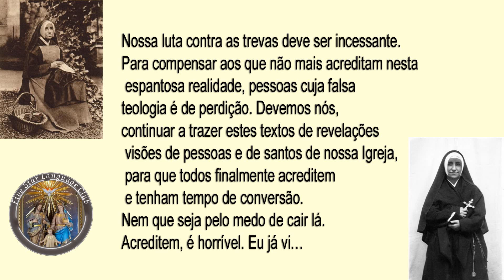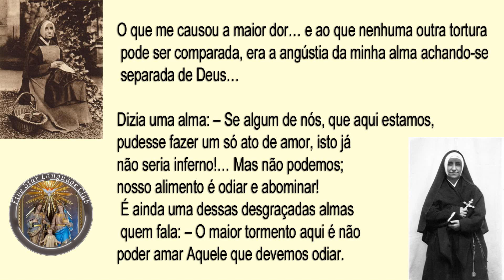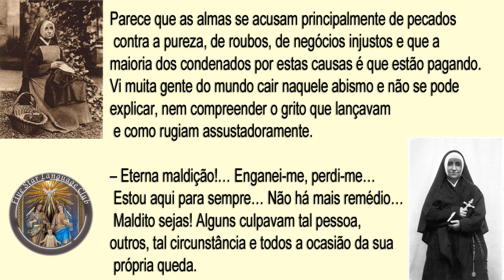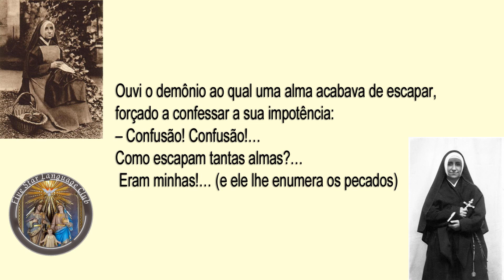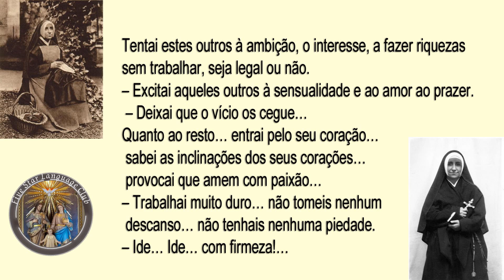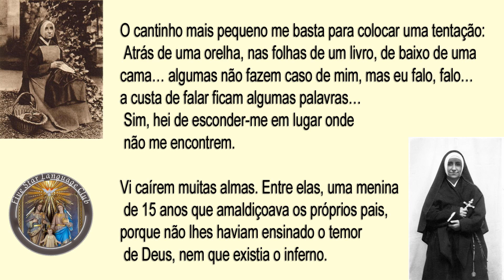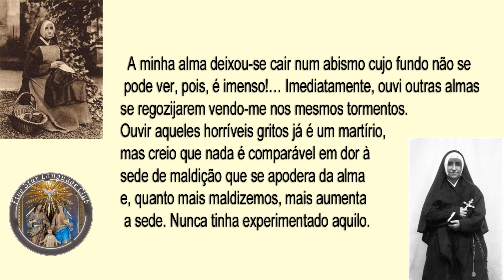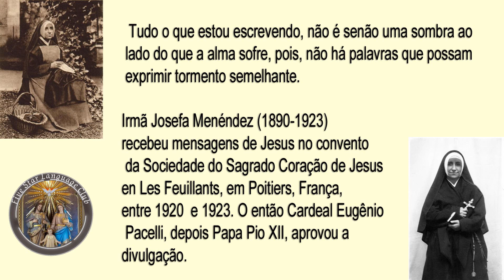O INFERNO Beata Josefa Melendez 1890 1923 VISOES